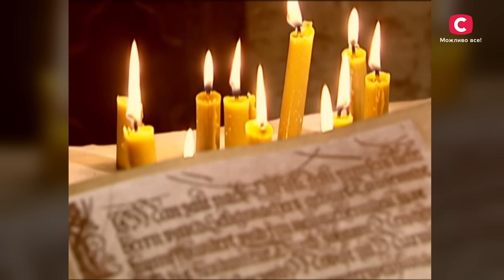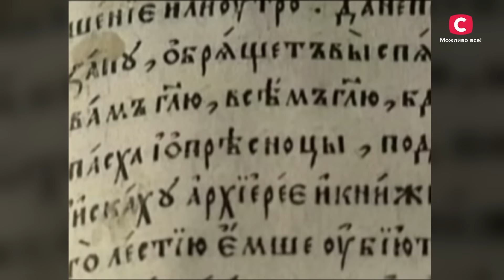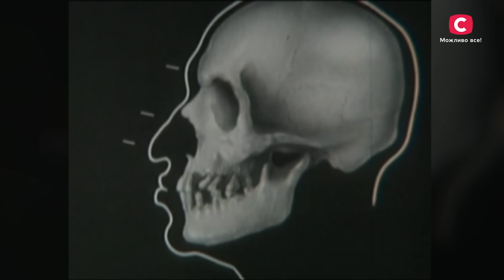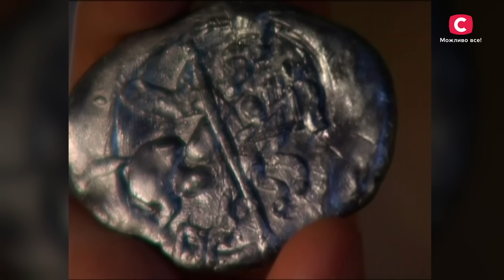Життя в росії під час правління божевільних | У пошуках істини | Криваві правителі | Диктатори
Історія знає чимало правителів (зокрема сучасних), чия жага до влади перетворила їхні імена на символи тиранії. У добірці програми У пошуках істини ви дізнаєтеся більше про Івана Грозного, російського царя, який прославився неймовірною жорстокістю. За його наказами людей спалювали, топили живцем, а він сам не вагався в рішенні відправити на той світ рідного сина. Його правління залишило глибокий слід в історії росії. Програма У пошуках істини розкриває таємничу постать царя, показуючи його, як безжального деспота. Дивіться програму В пошуках істини, аби відкрити цю сторінку історії.

Не менш загадковою є особистість Катерини Великої, про яку також говорять, як про жінку з безліччю коханців. Легенди про її ненаситність і владу над фаворитами вражають уяву, але що з цього правда? І, нарешті, Йосип Сталін – людина, яка зі скромного семінариста перетворилася на кривавого диктатора, приховуючи за собою таємниці, що могли коштувати життя будь-кому, хто їх знав. Дивіться більше подробиць у добірці про божевільних правителів росії у програмі В пошуках істини.

%A3 %D0 %BF%D0 %BE%D1 %88 %D1 %83 %D0 %BA%D0 %B0 %D1 %85 %D1 %96 %D1 %81 %D1 %82 %D0 %B8 %D0 %BD%D0 %B8

Проєкт знятий до 2014 року та є частиною архіву телеканалу СТБ.